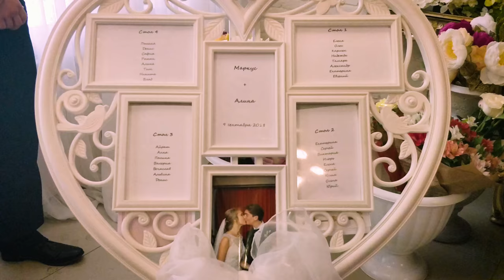Нас в этом городе двое...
...четверо, если считать отраженья

Wedding of Alina & Markus (the best wedding)

After Effects let me down with noise removal, thus sorry for the excessive noise :(

Thanks to WhoIsMatt for playlist and video tips